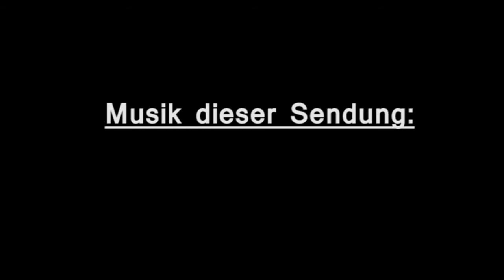35. Untertage - Pop & Singer Songwriter mit Interview der Gesangskapelle Hermann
In der ersten Untertage Sendung nach dem Sommer widmen wir uns wieder Pop & Singersongwriter made in Austria. Im Interview ein Teil der Gesangskapelle Hermann zu Gast im Interview.
 So 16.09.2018 um 22.00 Uhr das Licht der Welt auf Radio ORANGE 94.0 erblicken.

weitere tba.

Weitere Info unter: